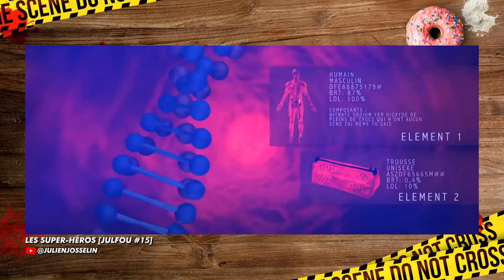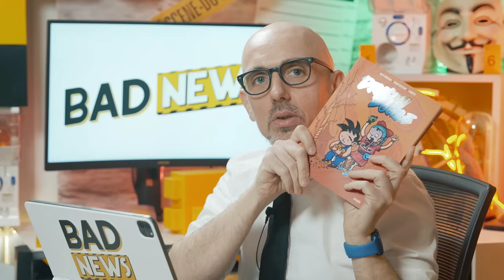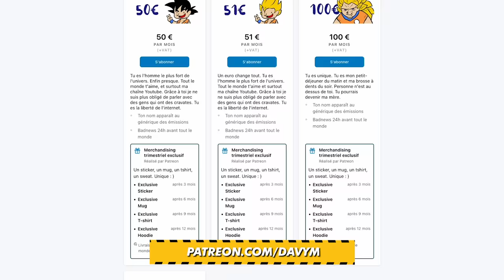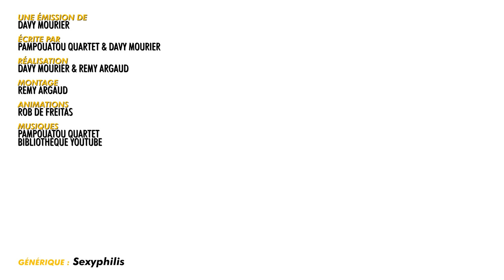ON RELANCE BADNEWS avec @JulienJosselin - BADNEWS #226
00:00 Garfield phone
00:41 Plage de Lego
01:13 Chatons mignons
05:04 Générique
05:12 Intro Ariel
06:10 En bref au choix ?
10:34 Trousse Boy
13:35 Pub de Rob
13:54 En bref: dlc le plus cher au monde
20:41 Interview Julien
22:55 En bref: bisous
26:24 La correction de Sylvain
28:55 Badnews perso
36:32 Badnews du jour

Merci aux donateurs de FEVRIER 2023
Yves Morgane OldOl JoeHell Leopoldd Gobarlum YukoForgeurs Sébastien lalmeras Fauxflav YASC Films Amy Bonny Kristash Luc Mergault Bananebleue Charles & Alice TBDwarf Marge Dowdheur Marion QuiPhenix Emeric Bourgeois Kouyère Rorschach bcadake Glack Jows MAK45 thieums Mr88 Mich Nico gSigh Yannoo Joledoc TheKillerMarmotte patrice renaud Chris Bourbi Tomarchi Black Pulsar Mathilda FRANCOISPEF SnowFlo kilian Stanislas Andre Chienchic Latatchii adeline.hullot Gribouille ISKAN Félix Olivier mim Dworkin Damien Skaarbone Francky Dohahah MysterJoke Isilmë Morton Ichabod Rémi Scottzane Mrs Kyogokudo Penther Mylie_zolie Joany Leprince Vincent Boucle dazerkil An1hl4t0r Halone Wolfkhan Flan-Lemou Kuentan Desmero Florent Vdga Ralouf Bigoudi88 Nek Pauline Bloom Cort-X- Wolf enstein TomTom Jerem S. frankman1995 daone Ced_Lec Grollbe Thomas BRISET Adrien Natosan artart78 jacques kramp Morlockq Jean-Marie Arondel GrandZuzu Xianghua manshoon

romain boulet Vlad Zaugg Rambaud Antoine Fafouet Mimatru Marianne Michon Saint BlackSalami Cyprien Iov Alison Autier CimleaK Sébastien Calas Natdiori fforget Jerem S. '- FougèreMagik - Jordan Postigo Grimpast Vincent R Jean-Eude HAUMEY Mimain Corentin Mulier loic Dauphin Mélanie Duhamel Le Grizzly Barbu Griot Nico Boud Louis Henry Darkjuju - La capsule Manga Gautier Virginie QUESNAY Roullio_n3 Paul Expert Thomas Oly Kun Antoine M Vanny Guillaume Schmirgal Ludovic Lavallade Lulucracra Julien Bénézech Dohahah Thibault Hanout Valentin damien b Nicolas MARCHAL Tassatux

Christophe P. BOB Exlsis Dei Shabranigoudou Matth Coul Jennifer da Carmo Mael Chrityn Agnes Mourier Julien B. Anthony G. S-Sky 2068 HHUUGG Diane Fève Mélanie Piedeloup Xeroquelle Karen Porcher Trevisan M. MstrAspirin3  Woppus  TheJojord Kellatj Sam Sam RePLay David Gageiro MrsStorm28 Jonathan Barré L’anneau Nimes  Pacome Shadow  Clément B Lingflowerman